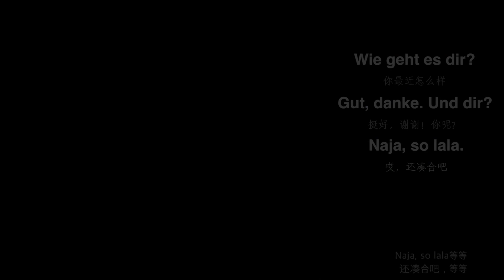万门语言德语听说1 2自我介绍 1